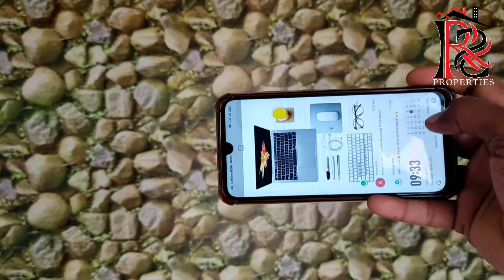प्रोपर्टी का वीडियो कैसे बनायें....?